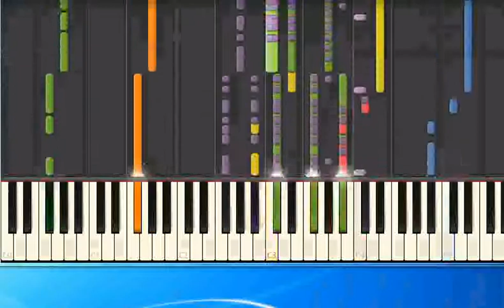[Piano Tutorial Synthesia]Kelly Family - Sabans mystic Knights (ge)